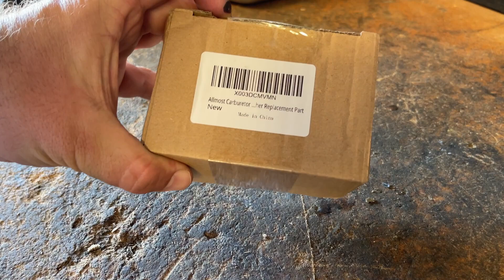Saving a Harbor Freight Pressure Washer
This was a fix for a friend.

Due to factors beyond the control of Hank's Garage, I cannot guarantee against improper use or unauthorized modifications of this information. Hank's Garage assumes no liability for property damage or injury incurred as a result of any of the information contained in this video. Use this information at your own risk. Hank's Garage recommends safe practices when working on vehicles and or with tools seen or implied in this video. Due to factors beyond the control of Hank's Garage, no information contained in this video shall create any expressed or implied warranty or guarantee of any particular result. Any injury, damage, or loss that may result from improper use of these tools, equipment, or from the information contained in this video is the sole responsibility of the user and not Hank's Garage.